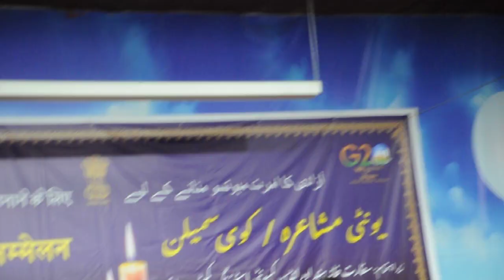Sapna Moolchandani reciting her kalam at Riyadh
Sapna Moolchandani reciting her kalam at Annual Mushaira organized by Indian Embassy at Riyadh